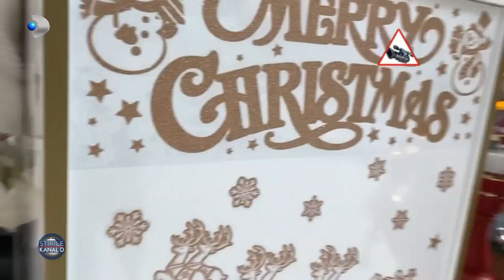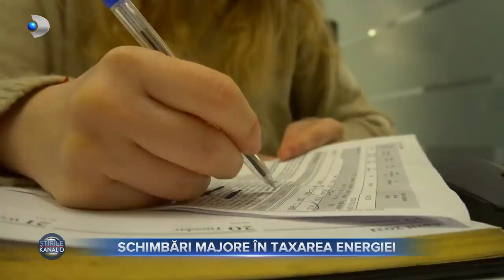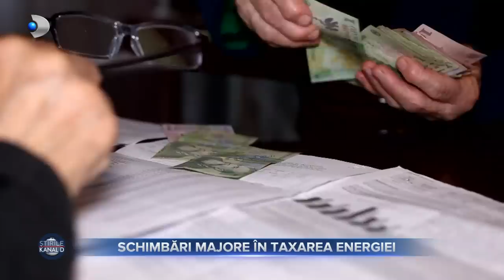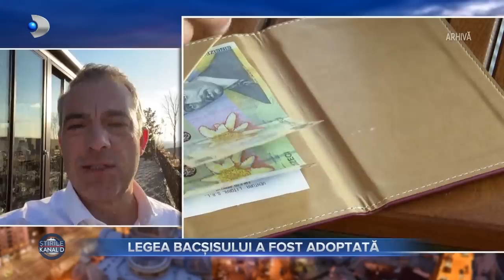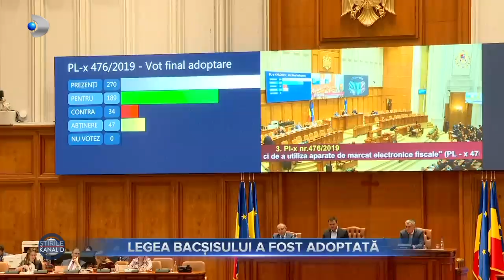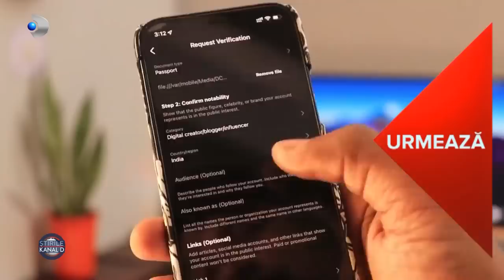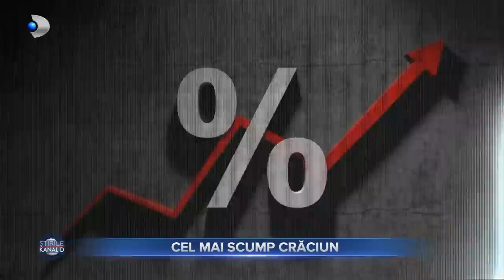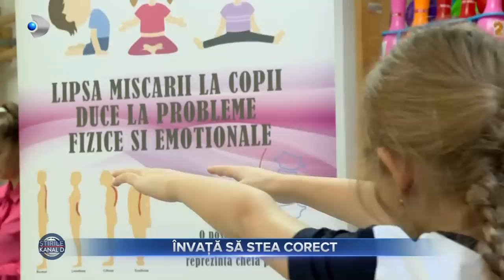Stirile Kanal D (14.12.2022) - Schimbari majore in taxarea energiei! | Editie de dimineata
00:00 - Intro
00:45 - Valul de aer polar a adus inca o noapte de ger crunt in toata tara. Mercurul din termometre a coborat pana la - 13°.
03:24 - Ambalajele pentru cadourile de Craciun au ajuns sa coste mai mult decat darurile in sine, o constata romanii care bat magazinele in lung si-n lat.
06:14 - Energia este tot mai scumpa, iar oamenii sunt coplesiti de facturile uriase. Doar in ultimul an pretul curentului electric a crescut cu peste 40%.
09:24 - Bacsisul se va trece pe nota de plata si va fi impozitat de la 1 ianuarie. Camera deputatilor a adoptat azi o lege in acest sens.
11:40 - Usturoiul este vedeta lunii decembrie si nici nu-i de mirare, asta pentru ca este nelipsit din majoritatea preparatelor specifice sarbatorilor de iarna.
14:23 - Dupa ce aeroporturile din Marea Britanie au anulat zborurile din cauza vremii, acum Franta emite o alerta de calatorie.
15:48 - Daca in anii trecuti alegeam brazi inalti si stufosi, acum suntem nevoiti sa face economii. Taiem din lungime si cautam cel mai mic pret.
18:30 - Clujul amane cel mai scump oras din Romania atunci cand vine vorba de chirii. Preturile au crescut cu pana la 20%, iar specialistii spun ca tendinta este in continua crestere.
21:34 - Ne asteapta cel mai scump Craciun din ultimele 2 decenii. Scumpirile au explodat, iar inflatia aproape a atins pragul de 17%.
24:12 - Se fac pregatiri pentru inceperea sezonului de schi. Azuga este prima statiune de pe Valea Prahovei unde partiile vor fi deschise in acest sfarsit de saptamana.
26:09 - Cei care au zeci, chiar sute de mii de urmaritori pe Instagram, obtin bifa de culoare albastra care atesta faptul ca profilul este unul verificat. Cum obtinem aceasta bifa?
27:31 - Durerile de spate si cele de genunchi sunt problemele cu care ne confruntam tot mai des din cauza unei pozitii incorecte a corpului. Intr-o scoala din capitala, profesorii au adus mai multi terapeuti pentru a-i invata pe cei mici cum sa stea corect in banca.
30:45 - METEO | Cum va fi vremea azi?